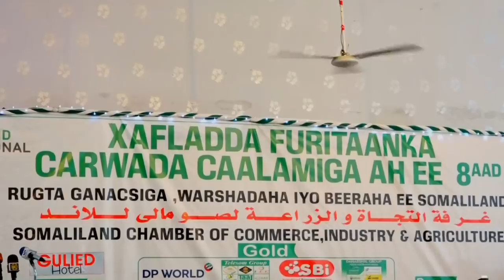Madaxweynaha JSL Muuse Biixi Cabdi Oo Furey Bandhiga 8-Aad Ee Carwada Ganacsiga Somaliland